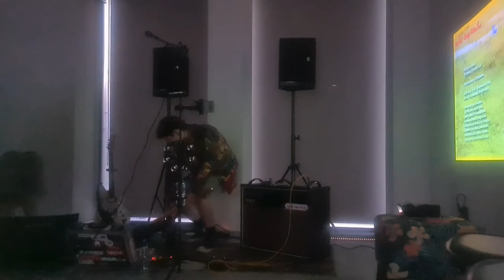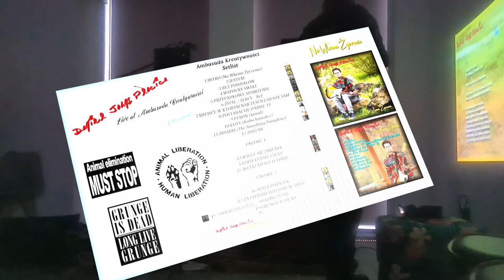Daniel Płocica - Live at Ambasada Kreatywności - Chrzanów (23.04.2022r.)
Trasa:

Na Własne Życzenie *Tour* (2022)

01.Live at Ambasada Kreatywności - Chrzanów (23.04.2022r.)

01.Intro (Na Własne Życzenie) 0:00:00
02.Jestem 0:02:21
03.Bez Podziałów 0:06:29
04.Wspólny Świat 0:08:33
05.Przypadkowe Spojrzenie 0:12:53
06.Życie 0:16:48 - Serce (Ref) 0:16:02
07.Miejsce W Którym Najczęściej Siedzę Sam 0:21:53
08.Postaraj Się O Mnie Ty 0:29:03
09.Peron (Jamal) 0:33:14
10.Koty (Kuba Kawalec) 0:36:26
11.Disarm (Smashing Pumpkins) 0:41:07
12.Zostań 0:44:24

--- Encore ---

13.Wiele Się Zmienia 0:48:56
14.Opiekuj Się Czule 0:52:52
15.Wciąż Myślę O Tobie 0:58:07

16.Seria Porażek 1:01:38
17.Za Co Mam Dziękować Bogu 1:04:40
18.Kończy Się 1:07:48
19.Opiekuj Się Czulę (Dodatkowo) 1:14:20
20.Grunge Is Dead 1:19:38

🎥Video: FHD - Samsung Galaxy S20 60kl/s